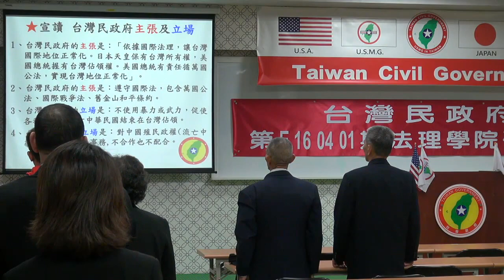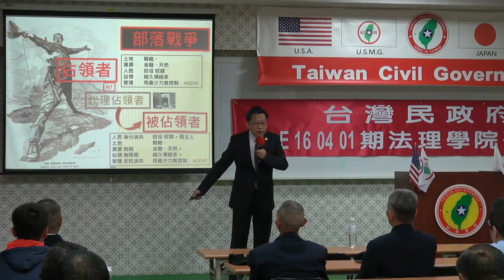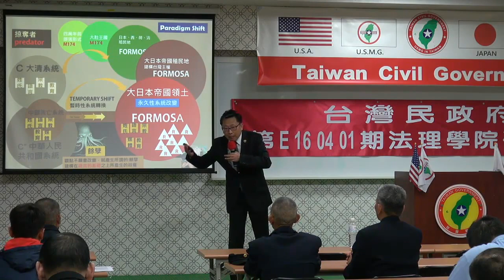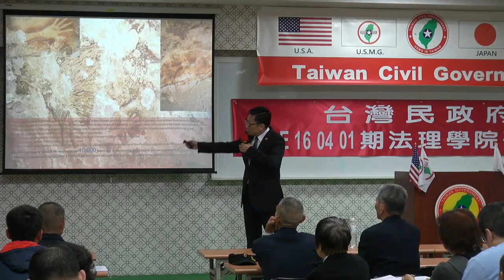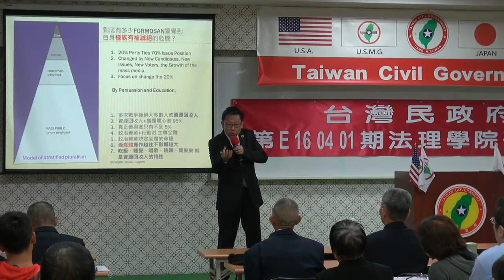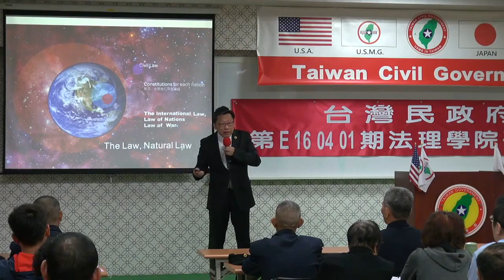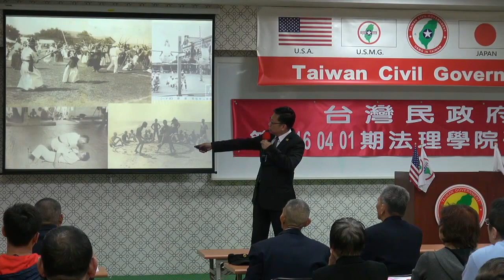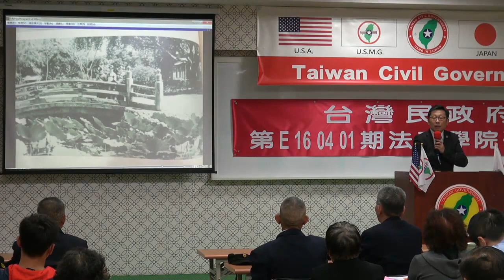160401-1b-台灣史解碼-大山格麟-台灣民政府第E160401期法理學院初級班